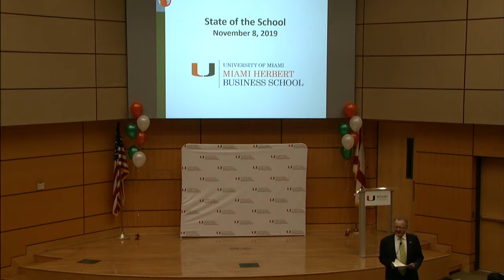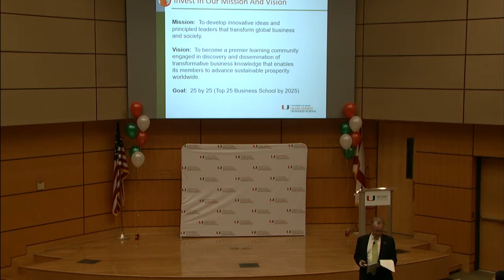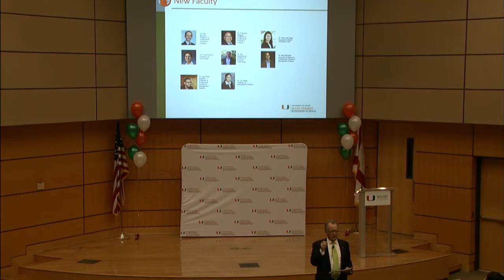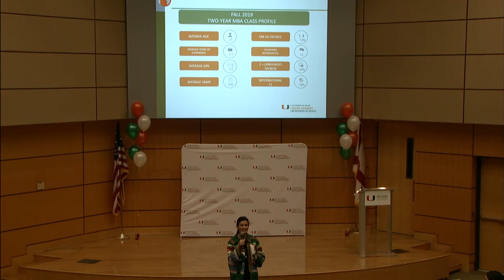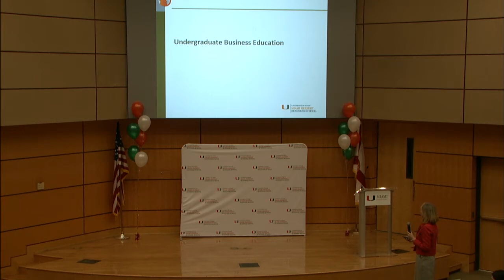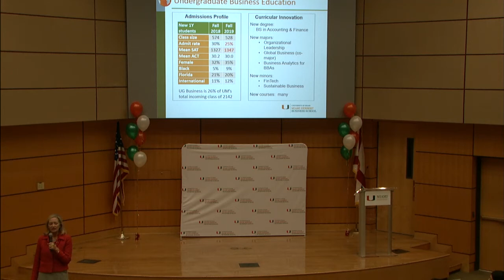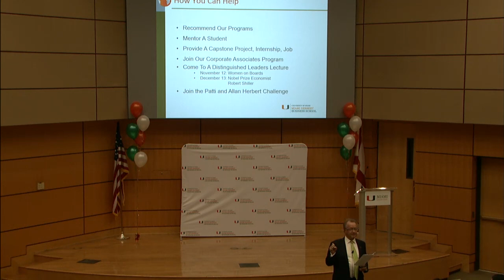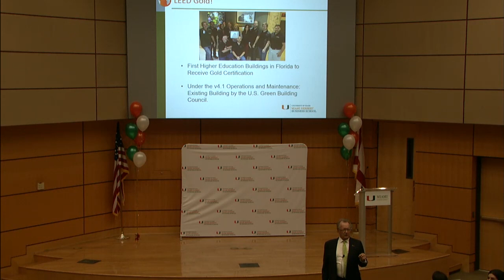Miami Herbert Business School Dean John Quelch's State of the School 2019